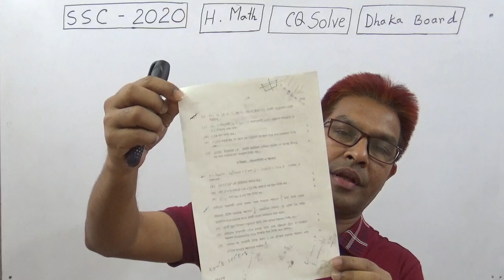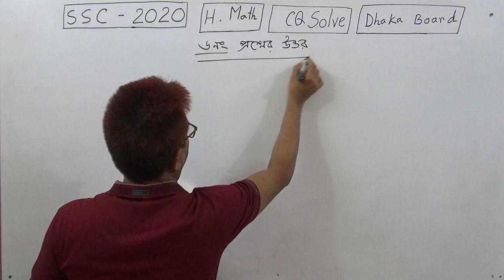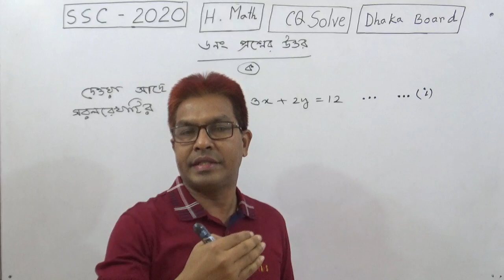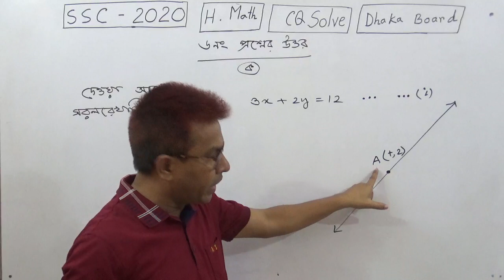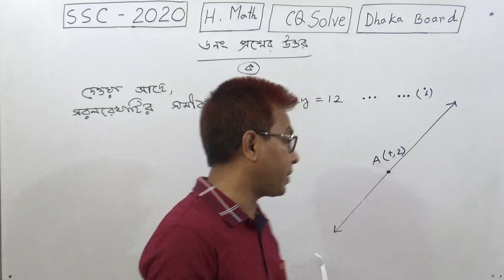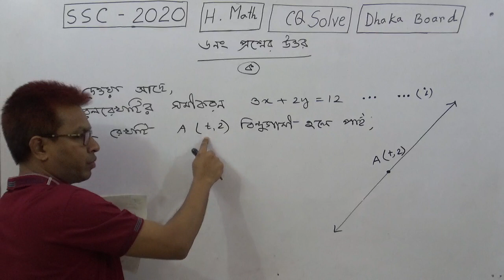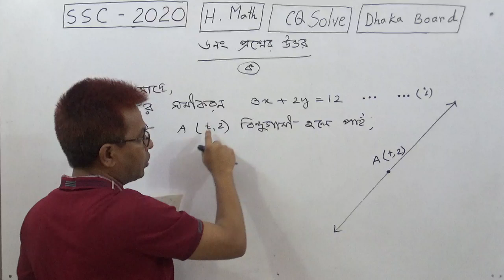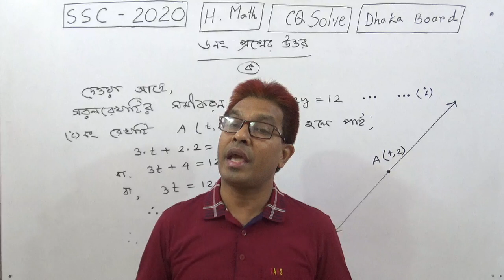SSC H Math CQ Solve(Geometry) Q No 6(a) Dhaka Board 2020